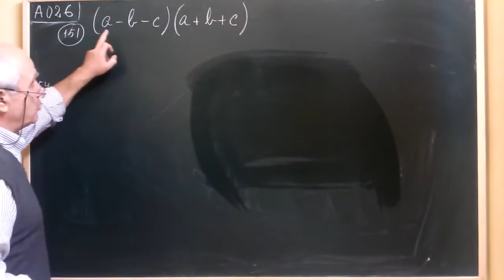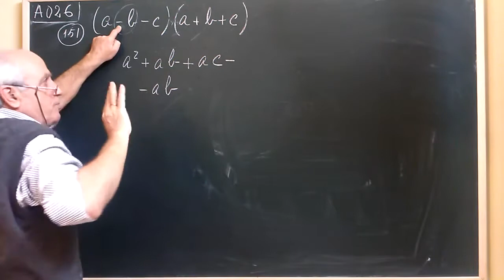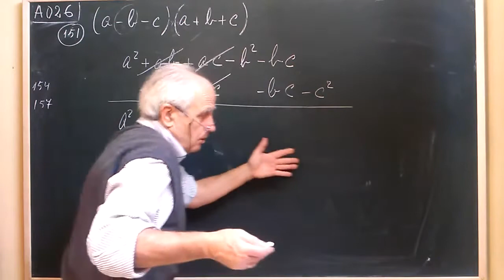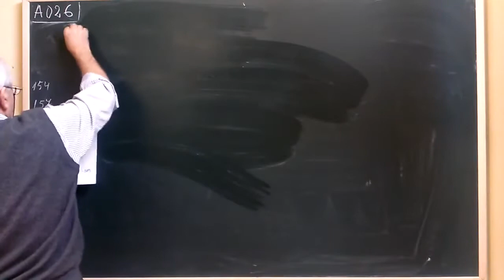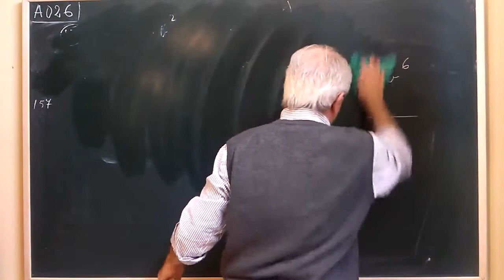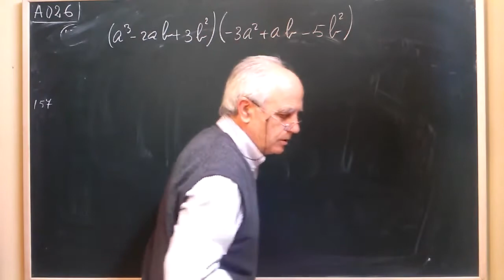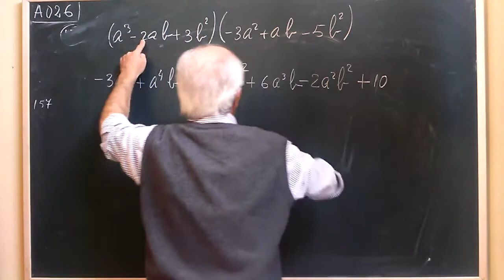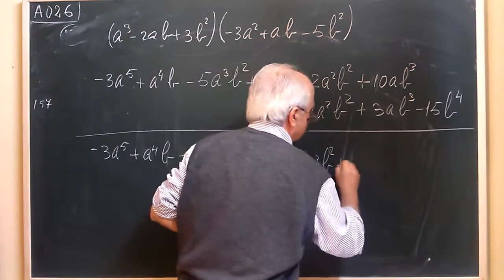A·026 ... 3er VÍDEO DE MULTIPLICAR ( PRODUCTO DE) POLINOMIOS